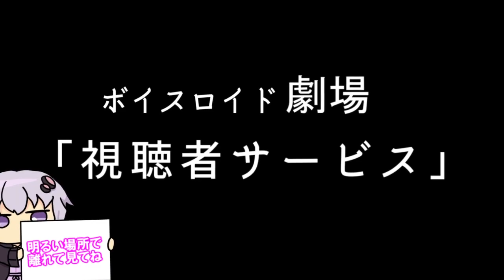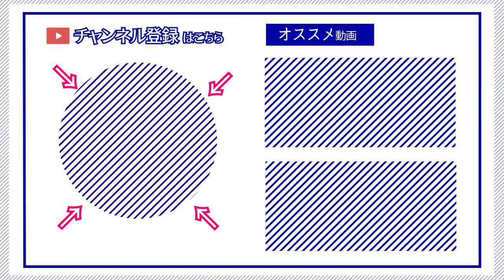【ゆかり先生劇場】ショートコント『視聴者サービス』（VOICEROID劇場）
投稿遅れてごめんなさい！諸事情により投稿タイミングを変更します…。
▼今後の投稿タイミング

明日も投稿しますのでよろしくお願いします！

スペシャルサンクス！
dova-s.jp/

musmus.main.jp/